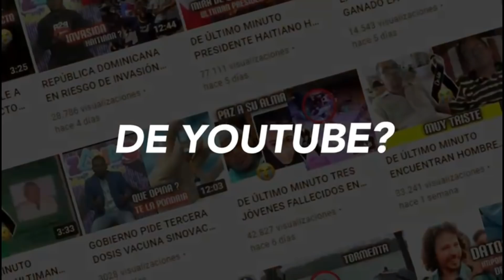DE ÚLTIMO MINUTO HOMBRE ULTIMA SU PROPIA HIJA DE UNA MANERA IMPACTANTE (INCREIBLE)